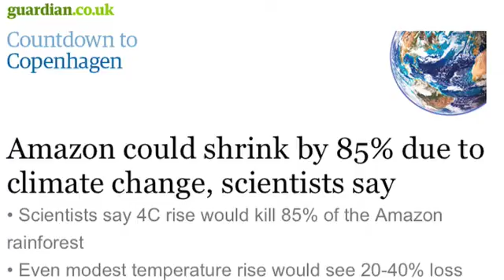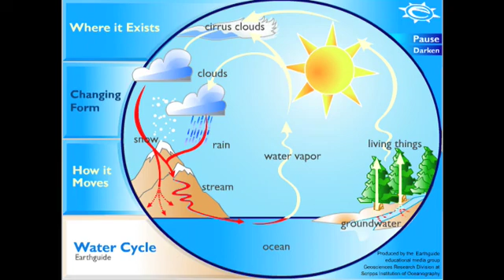Rainforest ECObank - Part 1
Rainforest ECObank is an educational project, training subsistence farmers in rural Brazil, to become rainforest seedling nurserymen. ECObanco Florestal in Brazil helps the farmers who have completed the training to set up small nurseries and sell their seedling crops to an awaiting reforestation community.